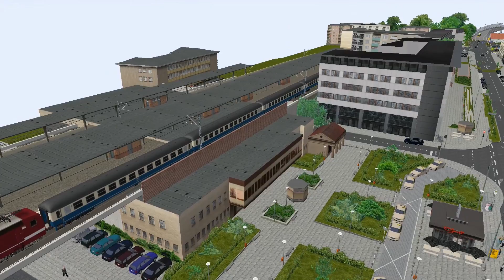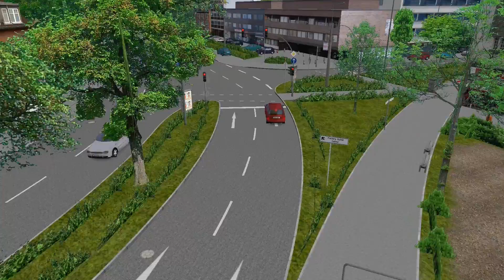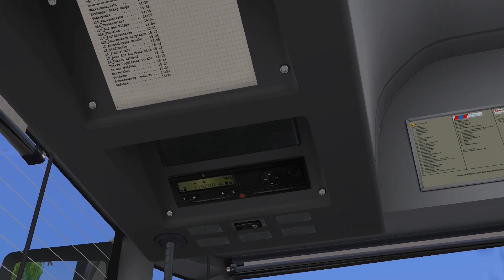Let's Play Omsi 2 - #138 - Zu geringe Motorleistung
► Ein kommentiertes Let's Play über den OMSI 2
▬► Bus: MB O530 Citaro
▬► Map: Ahlheim-Laurenzbach

▬► Ihr habt einen Vorschlag, eine Frage oder einen Wunsch, dann teilt es mir mit und schreibt einen Kommentar.
▬►Euch hat das Video gefallen? Dann lasst es mich wissen und gebt eine Bewertung ab!